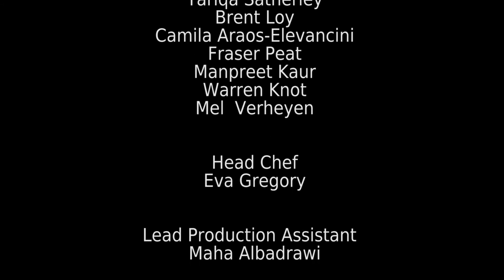The Third Room Credits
Credits roll for The Third Room.